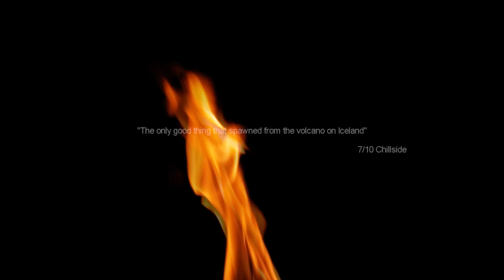Warlocks Trailer SGA 2010